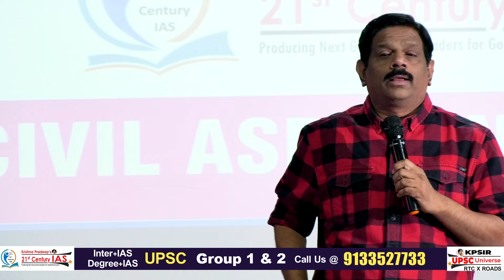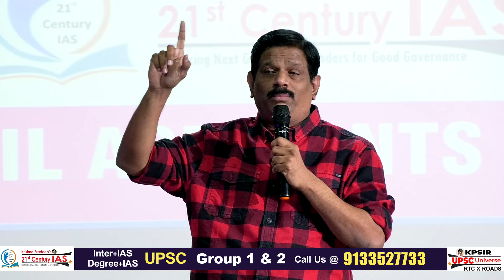Real Story of Indian James Bond Ajit Doval IPS l KP Sir l 21st Century IAS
Click to register for the UPSC master class